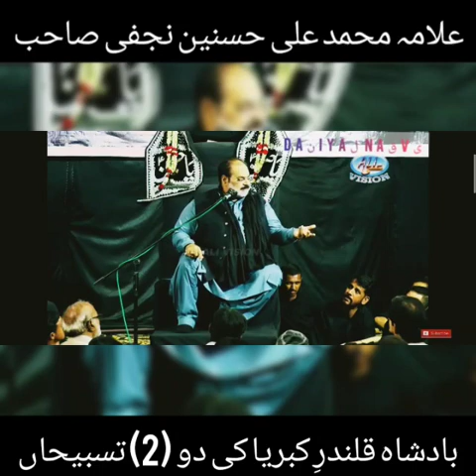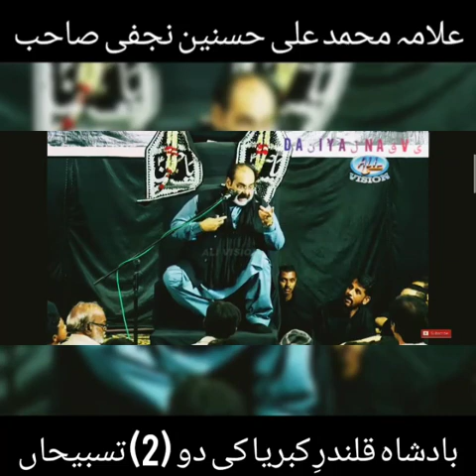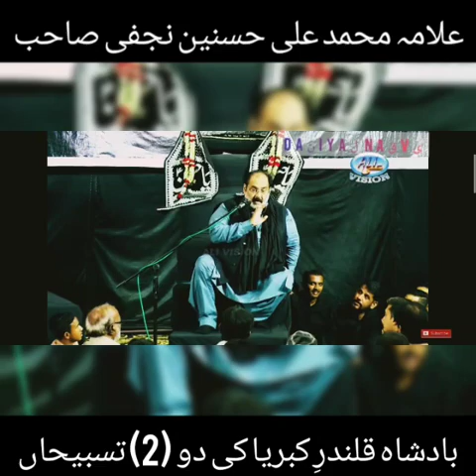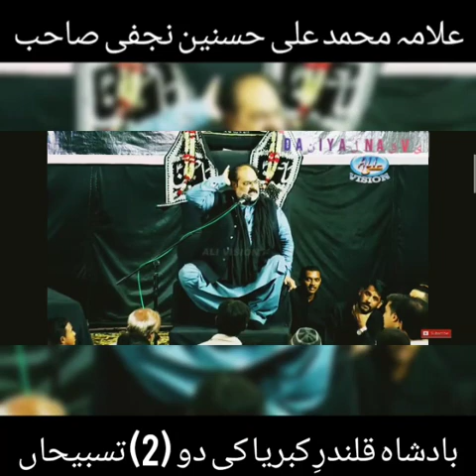Shahbaz Qalandar konsi tasbeeh kia kartay thay? Allama Muhammad Ali Hasnain Najafi | Malir, Karachi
Follow our Official Facebook Page of Allama Muhammad Ali Hasnain Najafi

Please Share Allama Videos To Others.
Fair Purpose only